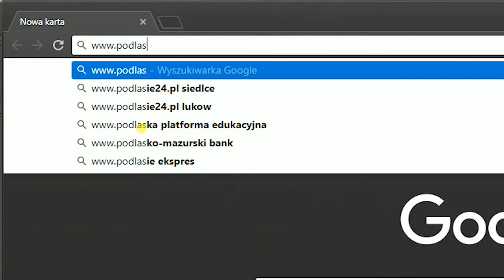Nominacja Podlaska Marka: Zespół Pieśni i Tańca "Suwalszczyzna"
Witaj!
Dostaliśmy szansę zdobycia prestiżowej nagrody Marszałka Województwa Podlaskiego - Podlaskiej Marki Roku w kategorii Kultura. Powyżej możesz obejrzeć naszą krótką prezentację, która być może, zachęci Cię do zagłosowania na Nas ;)